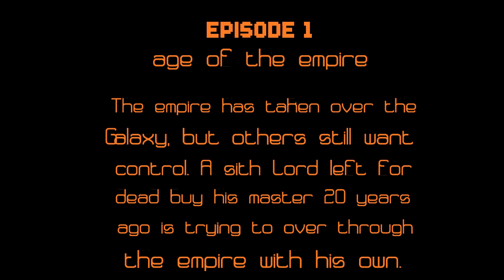Star wars a new chapter ep. 1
The first movie in the STAR WARS "A NEW CHAPTER" saga.